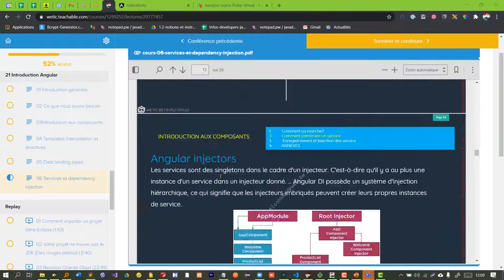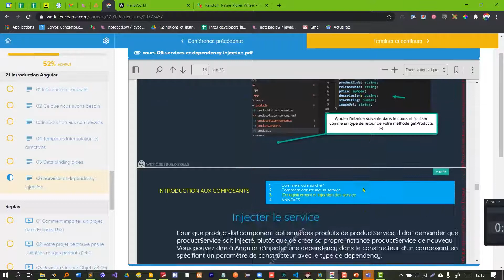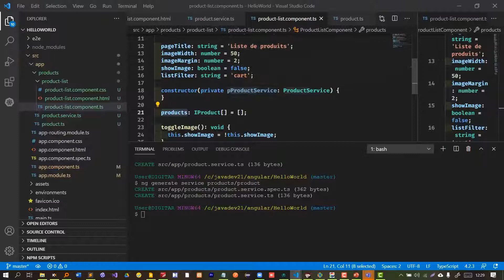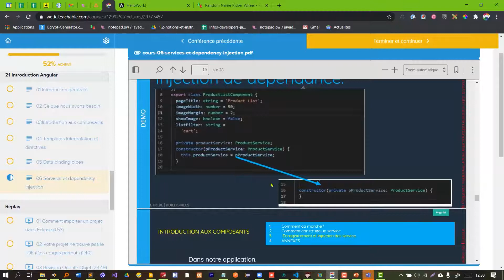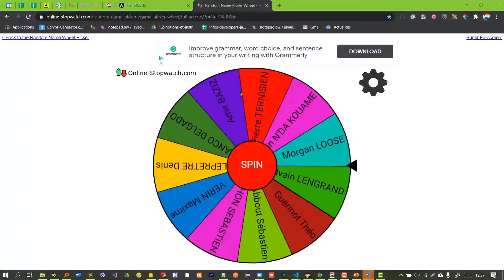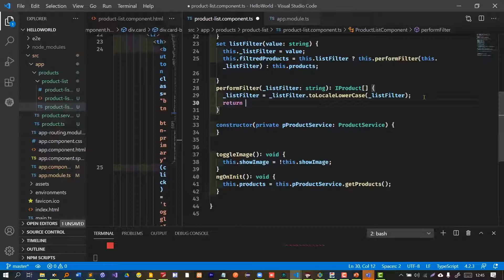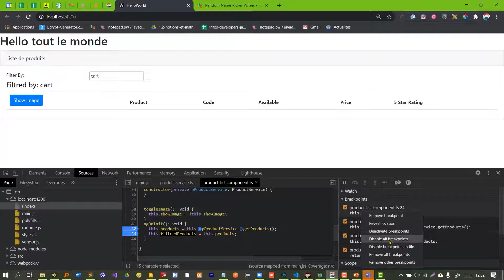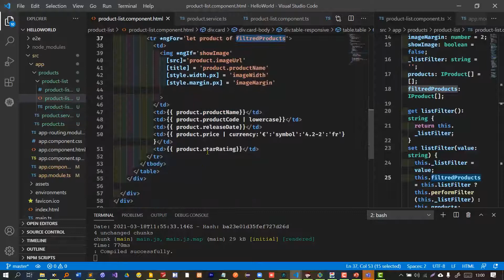ANGULAR: Services Et Dependency Injection Partie 1 | Wetic